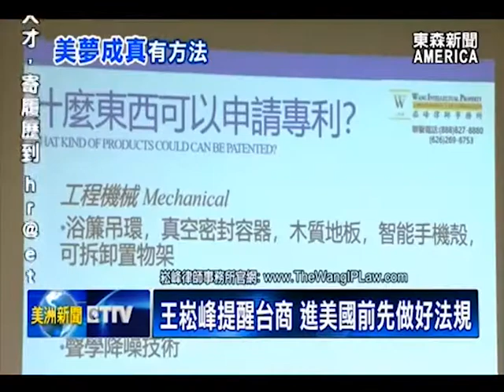王崧峰提醒台商 進美國前先做好法規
而關心「美中貿易戰」下，台商企業如何保護，智慧財產權，在避免侵權的同時，還能順利登陸，美國市場？「美夢成真」專題演講會上，資深專利律師，王崧峰，也給出專業建議。